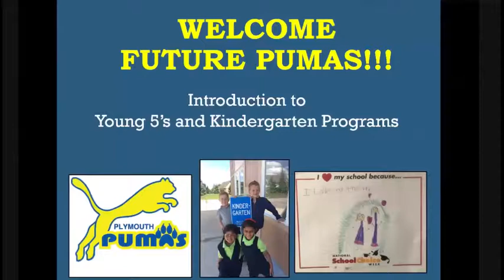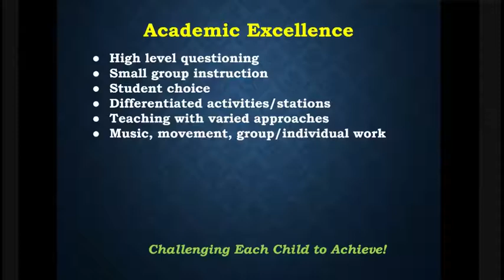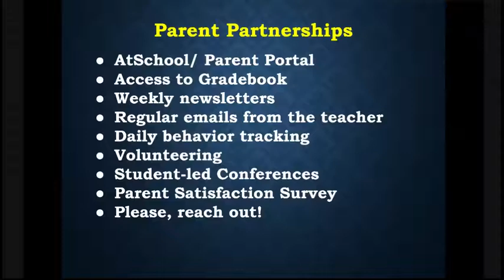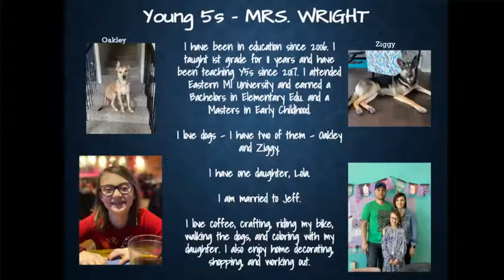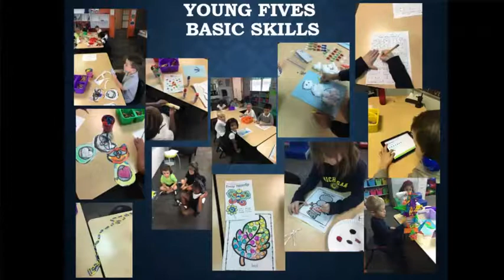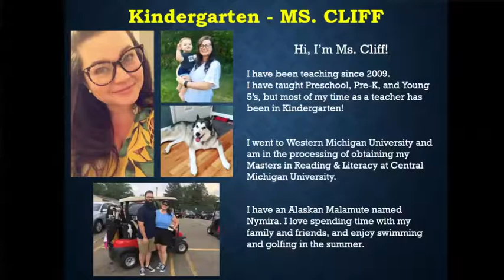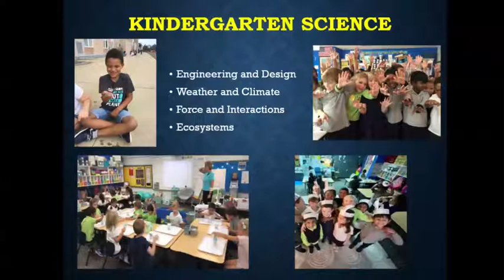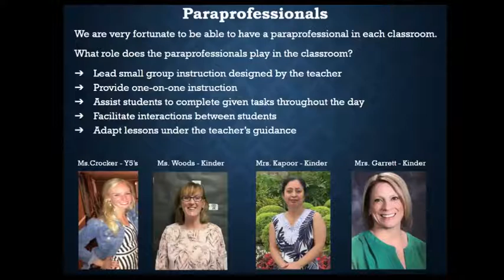Welcome to PSCA: Y5 and Kindergarten Programs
We are so excited to welcome you to Plymouth Scholars Charter Academy! This video details our Young 5 and Kindergarten Programs and all that our school offers to our youngest Pumas. You will be introduced to Principal Terenzi, our Y5-1st Grade Dean Ms. Dziedzic, our Young 5's Teacher Mrs. Wright, as well as Kindergarten Teachers Ms. Cliff, Mrs. Bargo, and Mrs. Gamache. Each teacher will outline the curriculums used and the academic content covered in their respective grade levels as well as provide insight on what you can do at home to prepare your child socially, emotionally, and academically for the upcoming school year. We are so excited to meet you!